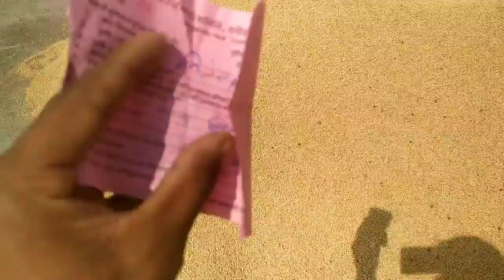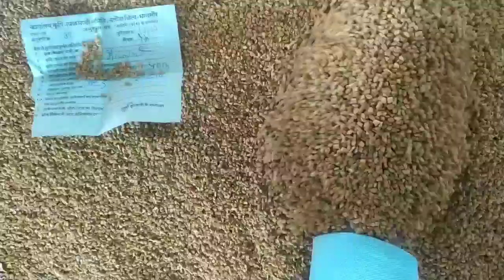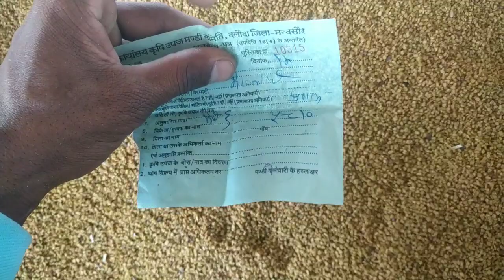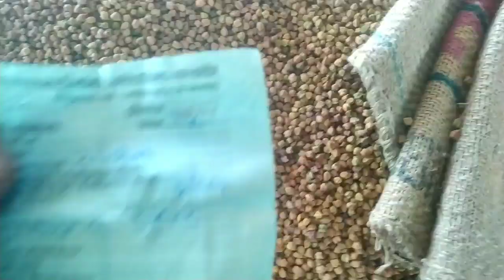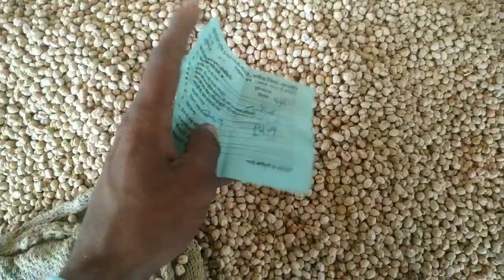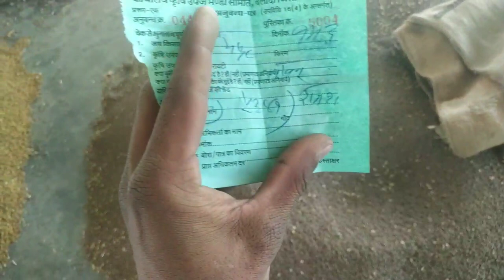दलौदा मंडी आज का सभी जिंसो का भाव 14 मार्च 2023 |nai alsi ka bhav |nyi methi la bhav |nya chana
Soyabean bhav
Vishnu patidar
Dalr chana ka bhav
Nya sukha mtr ka bhav
Matar ka bhav
Alsi ka bhav
Nai alsi ka bhav
Alsi ka bhav daloda
Jaora mandi ka bhav
Neemach mandi ka bhav
Badnavar mandi ka bhav
Pyaj ka bhav
Indoor mandi ka bjav
Ratlam mandi ka bhav
Sarso ka bhav
Nya sarso ka bhav
Rayda ka bhav
Nya rayda ka bhav Daloda
Daloda mandi bhav
Daloda mandi bhav update
Kisan
Deepak
Vishnupatidar
Jaora mandi lahsun bhav
lahsun bhav
Methi ka bhav
Jaora mandi methi ka bhav
Nya chana ka bhav
Daloda mandi bhav today
Aaj ka taja bhav